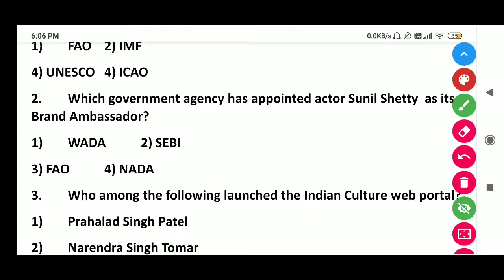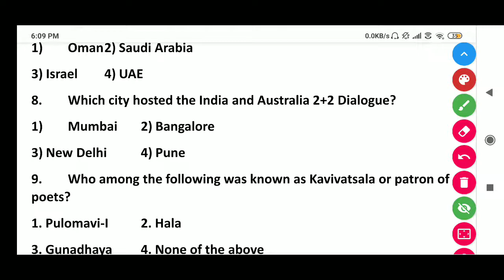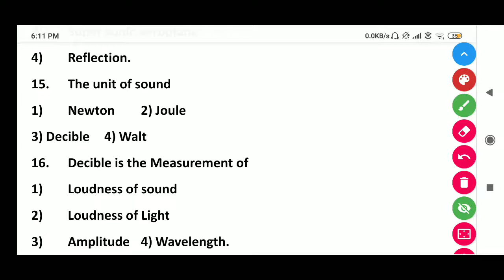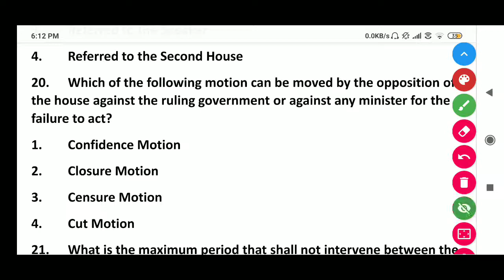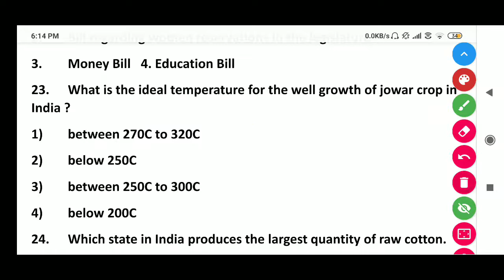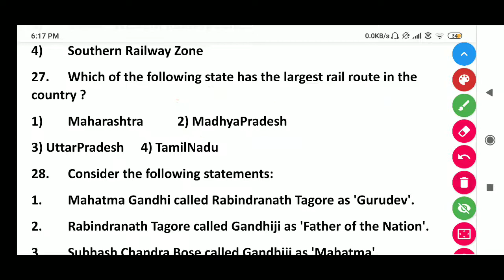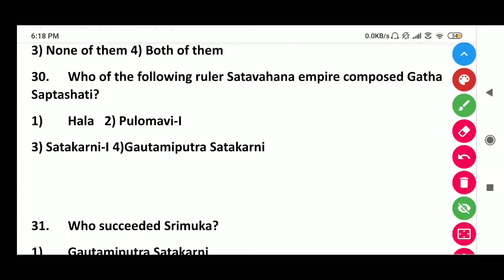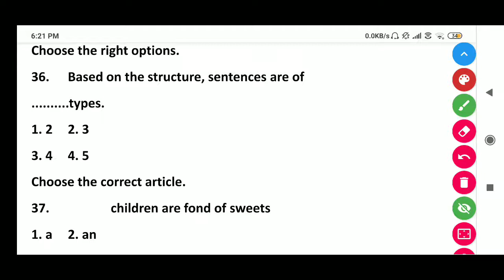Grama sachivalayam Part-A Model Paper-3 | cet guide